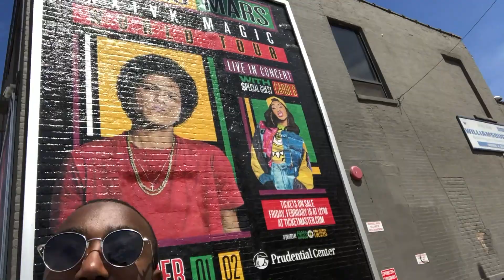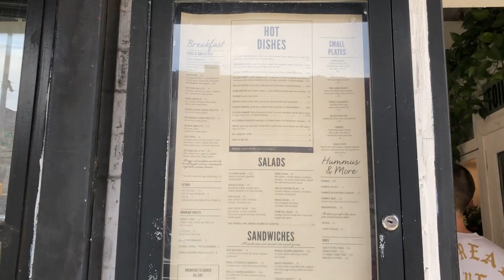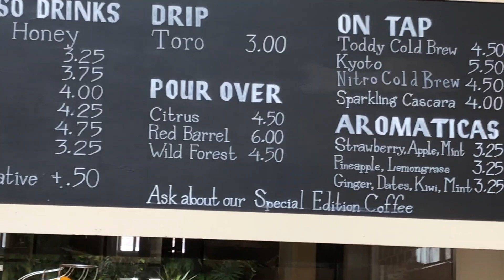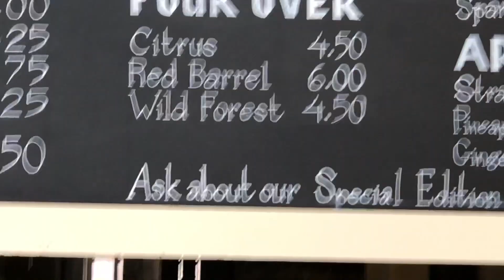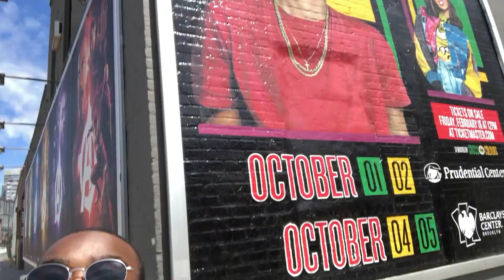LAZY SUNDAY - Morning in Williamsburg | TheLuxuryChoyce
Join @JeremyMorton and me as we have a lazy Sunday morning exploring my new neighborhood of Williamsburg, Brooklyn!

12 CHAIRS CAFE: We love it here! This is an Israeli and Middle Eastern brunch spot that has to be visited if you are in the Williamsburg area. Expect a bit of a wait if you are going on a weekend!

DEVOCION: This is a great spot for coffee. Voted as the most beautiful coffee shop in New York by Architectural Digest, they have one of the most amazing green walls I have seen and an extremely spacious and comfortable seating area. Did I mention they have a skylight so the lighting is second to none!

SPROUT HOME: If you are a plant lover or have even the slightest green thumb, Sprout Home is the place for you. Located right next door to Devoción, this garden store has everything you could need to really spruce up your living space. I love to go here for their awesome flower selection and to build my own terrariums.

I hope you enjoy this look into @JeremyMorton and my morning.